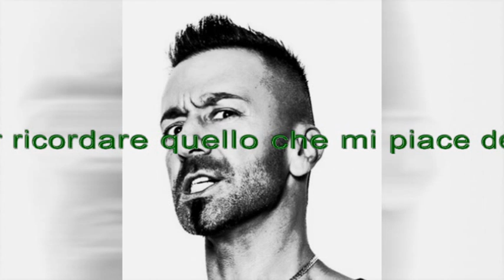Zoo di 105 del 18/10/16 - indirizzo radio miami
All'interno:
- bastard inside live
- leone di lernia